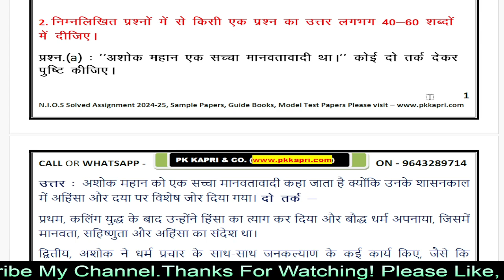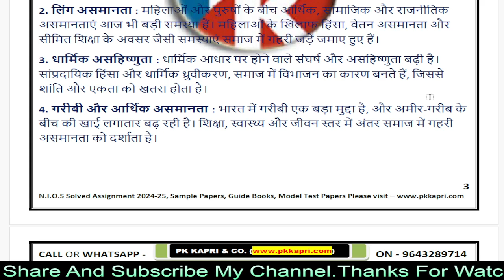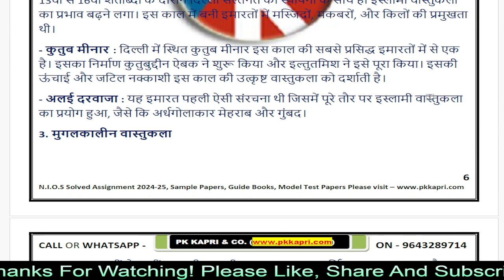NIOS 223 भारतीय संस्कृति और विरासत Solved Tma 2024-25 | Indian C & H 223 Nios Assignment Answer 2025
NIOS 223 भारतीय संस्कृति और विरासत Solved Tma 2024-25 | Indian C & H 223 Nios Assignment Answer 2025 Class 10 in Hindi Medium | Free Nios Solved Assignment Secondary Class Hindi Medium & English Medium | Indian C & Heritage 223 Nios Tma Question 2025 with Answers 10 Class For 2024-25 Exam Session.
Nios Tma Answers 2025 निओस साल्व्ड असाइनमेंट पीडीऍफ़ फाइल व्हाट्सप्प  (WhatsApp) पर मांगने के लिए इस नंबर पर मैसेज करे - 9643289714
Download Nios Solved Assignment 2025 (NIOS TMA 2024-25) All Subjects in Pdf Class 10th & 12th

NIOS Ready to Submit TMA File Download Nios Handwritten Solved Assignments files (Direct Upload Scanned Pdf Copy 2025 Online) March/April 2024-25 Exam & October/November 2025 Examination

We provide complete nios open borad learning solution - Nios admission help | Nios Study Guides | Nios Exam Prepartion Help Book | Nios Solved Previous Year Question Paper | Nios Tutor Mark Assignment (TMA) Solution | Nios Assignment Submission Online Help & More Visit Our Official
NIOS TUTOR MARK ASSIGNMENT | T.M.A | 2024-25 | NIOS | SECONDARY | भारतीय संस्कृति और विरासत (223) | FULLY SOLVED

nios 223 tma solved 2024-25 class 10,
223 Pdf tma solved 2024-25,
10th nios 223 solved tma,
nios 223 tma solved in English,
nios 223 tma, nios tma 2025,
nios भारतीय संस्कृति और विरासत 223 tma solved for 10th 2025,
nios 223 class 10,
nios भारतीय संस्कृति और विरासत 223 tma 2024-25,
Indian Culture And Heritage 223 assignment 2024-25,
223 assignment 2024-25 in English,
Indian Culture And Heritage 223 solved assignment in english 2024-25,
nios Indian Culture And Heritage 223 10th assignment solved,